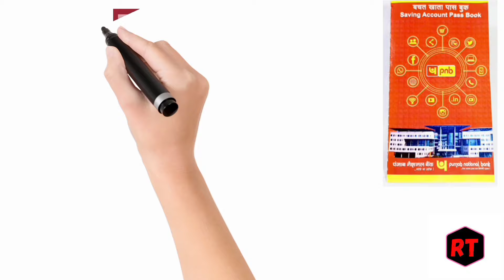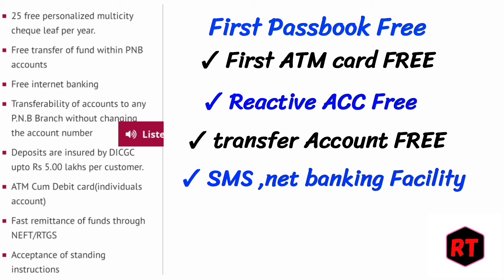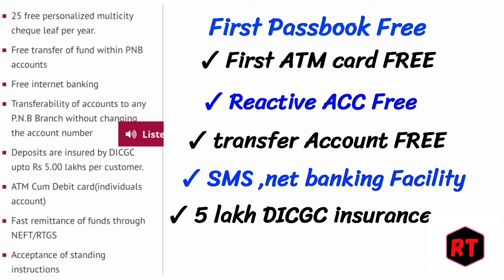PNB Bank Saving Account interest rate punjab national Bank saving account open benefits 2024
following points are mentioned

PNB Bank Saving Account interest rates 2024
PNB Bank saving account benifits in Hindi
Punjab national Bank saving account interest  2024
Punjab national Bank Saving Account Benefits
Punjab national Bank Saving Account open
Punjab national Bank PNB Bank saving account ATM card